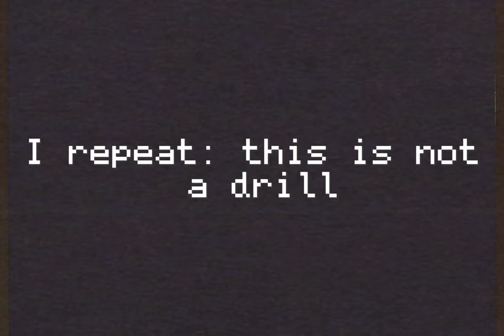Every analog horror video be like:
So,
I decided to try and make an analog horror rip-off, and it turned out pretty terrible